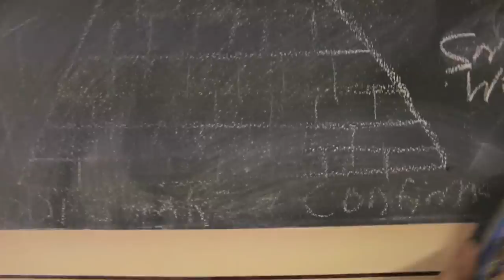LAN Party & Broken Laptops *UPDATE*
Jesse talks about the aftermath of the "World of Warcraft" LAN party that got raided by his brother and Father.

FAN MAIL:
RiDGiD STUDiOS